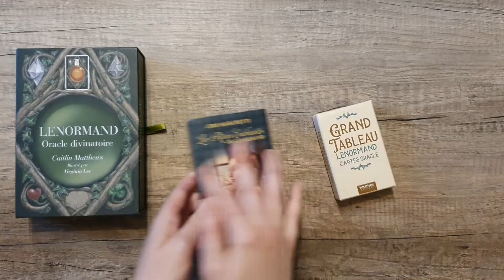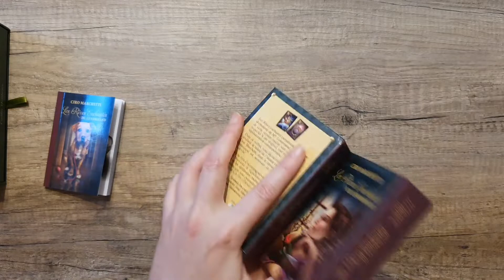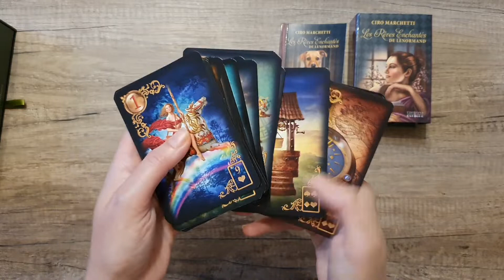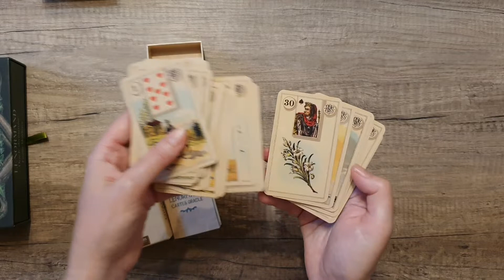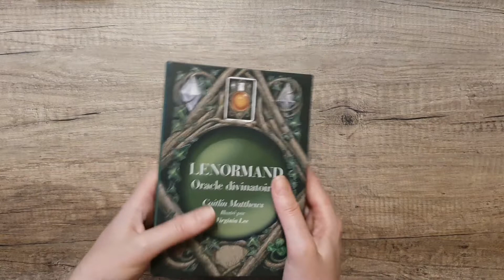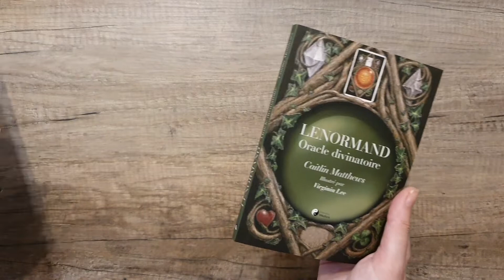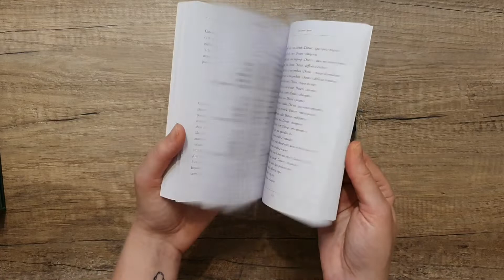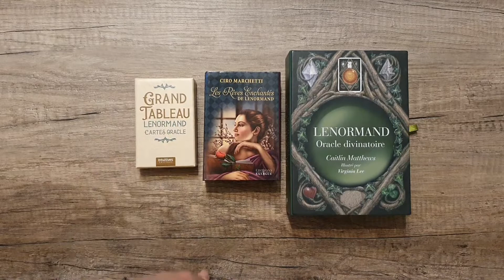Quel Lenormand pour débuter ? 🧭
Comparaison de 3 oracles Lenormand très bien pour débuter 🌿